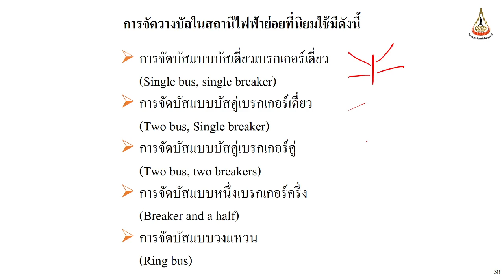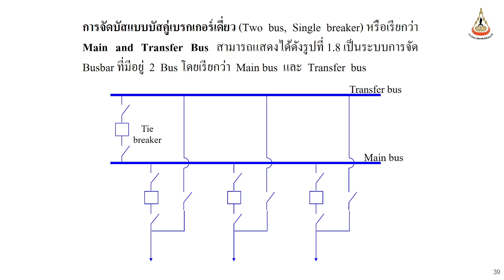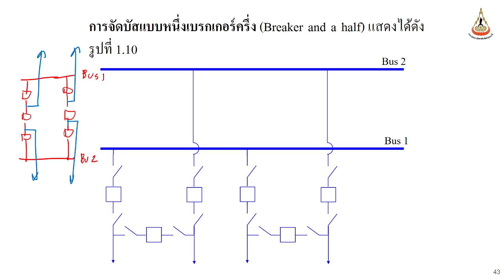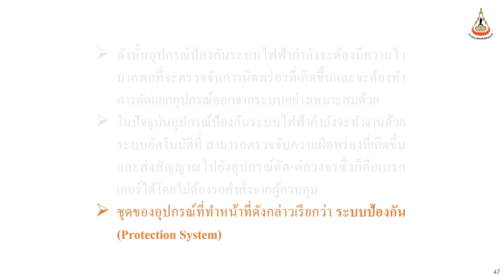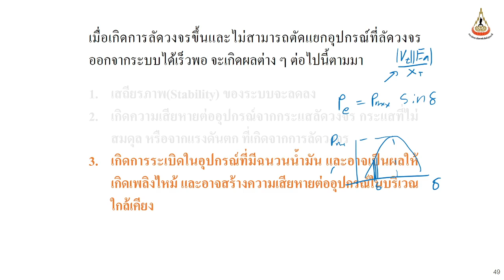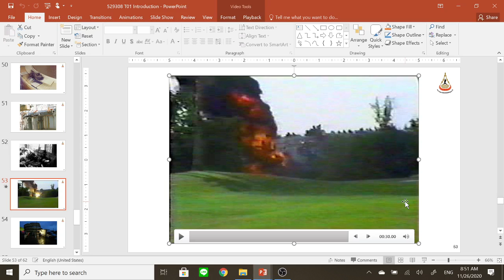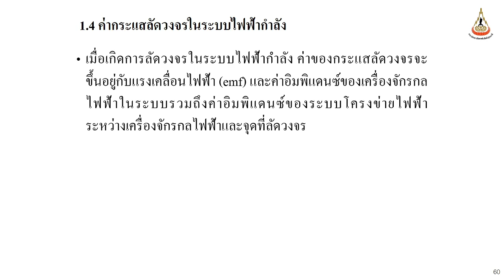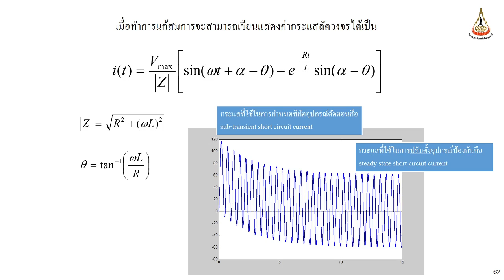SUT Protection and Relay L01 2 Bus Bar Arrangement and Faults 2020/11/26